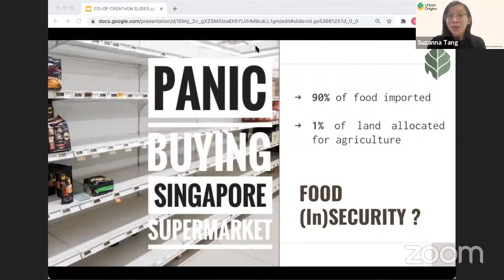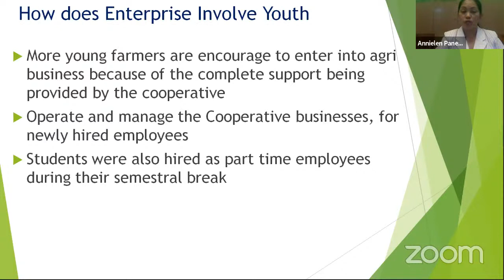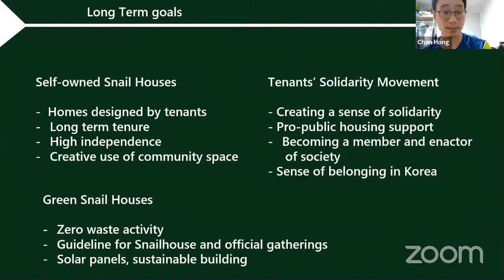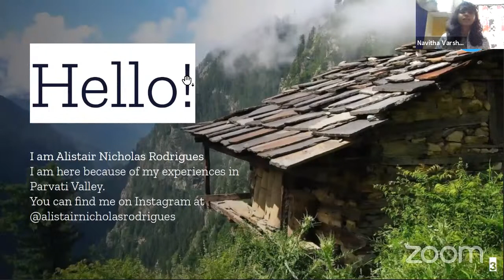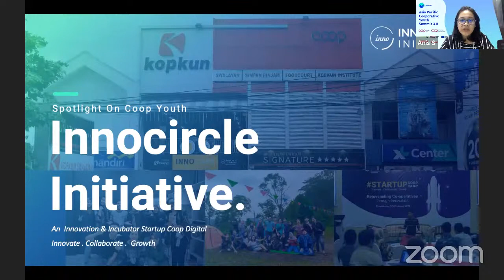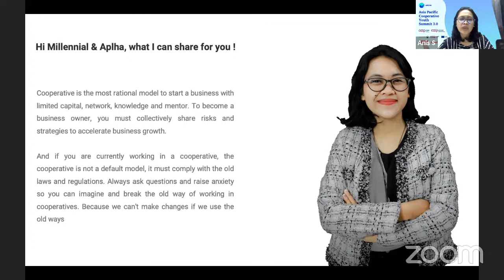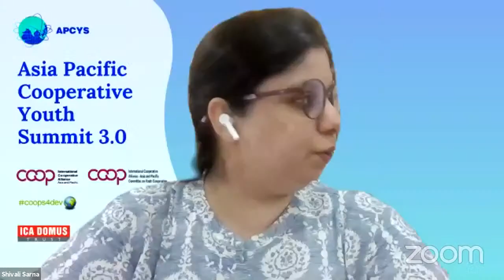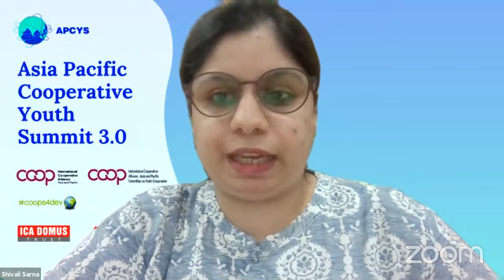Spotlight on Coop Youth Entrepreneurs